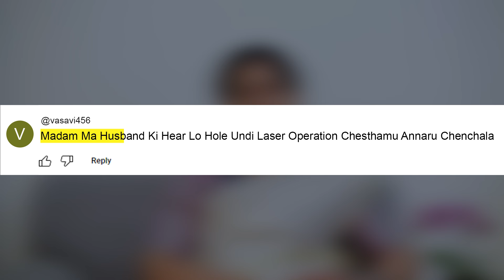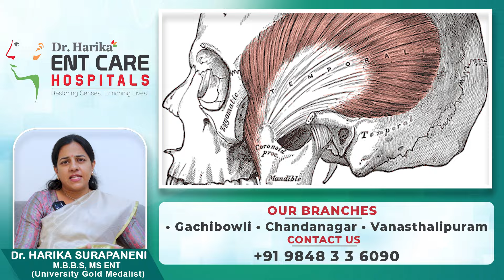askdrharika | చెవిలో రంధ్రానికి లేజర్ ట్రీట్మెంట్ చేయవచ్చా | Dr Harika ENT Care Hospital